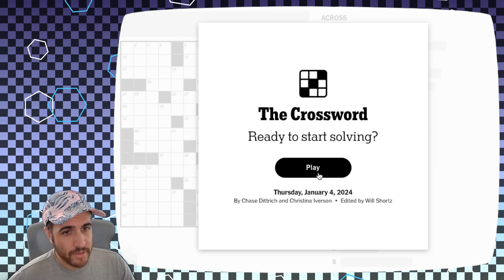pearly w(H)(I)(T)e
Solving the NYT Crossword - Thu Jan 4 2024

and also Bess0 & GonZealous

0:00 crossword
10:18 Udon the Cat interrupts, requests the thing I'm trying to type into the puzzle
10:46 back to the puzzle
11:02 Udon continues to want attention
12:07 ok I think he's gone